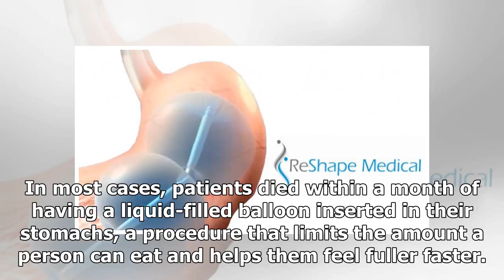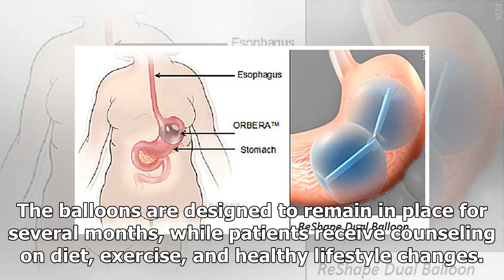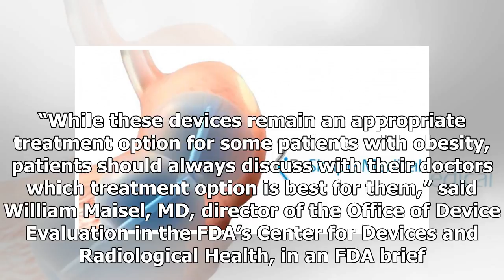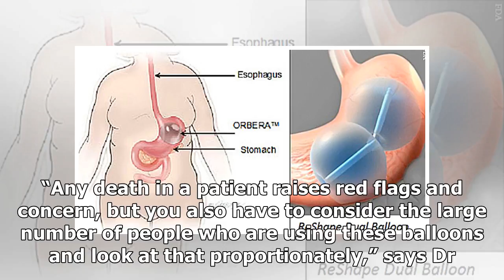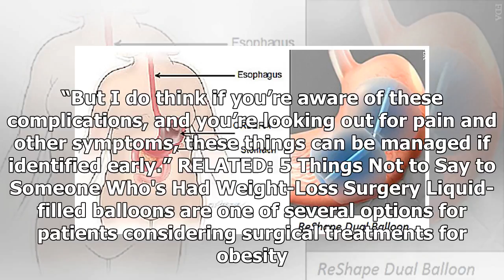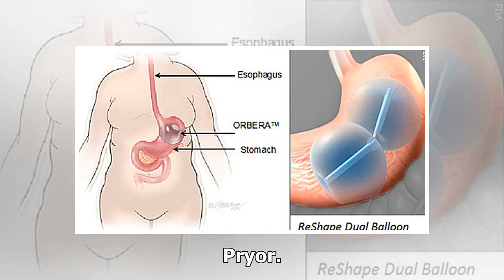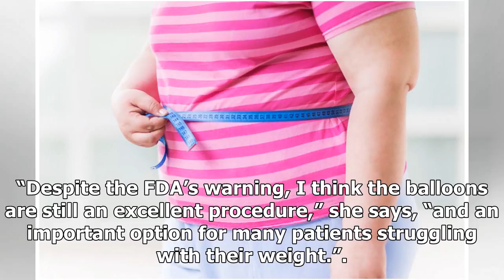Twelve people died after trying this popular weight loss procedure